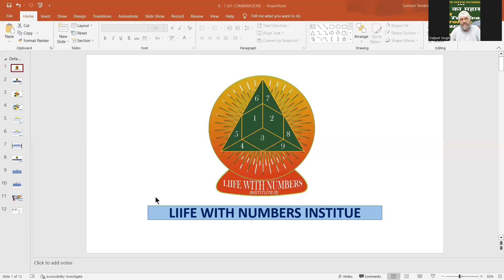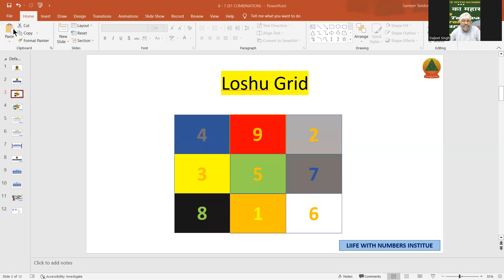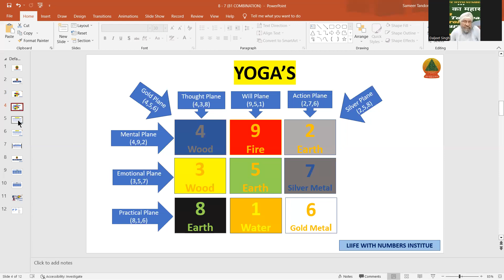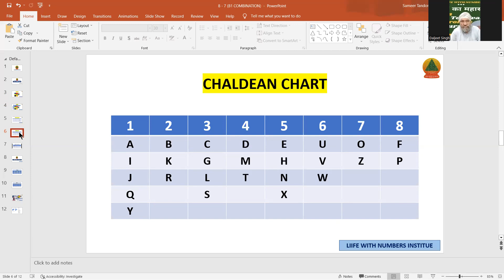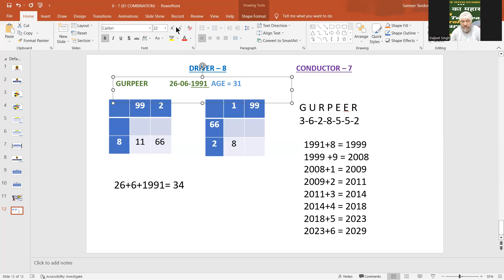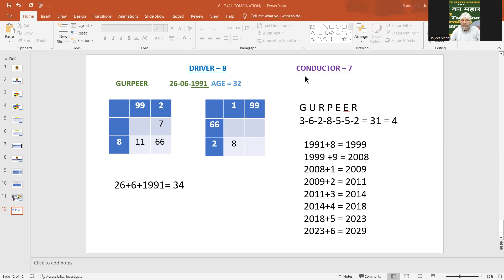LIFE PATH NUMBER DRIVER 8 CONNECTOR 7 || 81 COMBINATION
Also i/we request you to kindly watch our another uploaded videos..,

संपर्क करने के लिए कॉल करें-